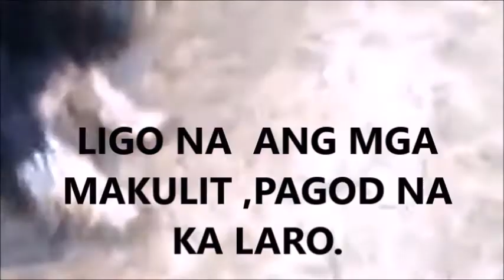MY DOG PART 3